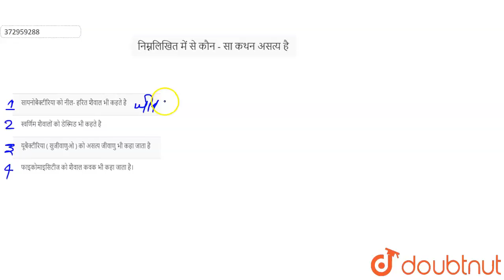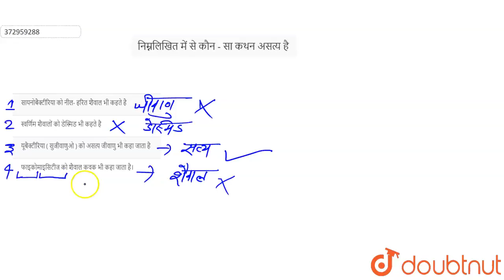निम्नलिखितमें से कौन- सा कथन असत्य है | 12 | जीवधारियों का वर्गीकरण | BIOLOGY | NEET PREVIOUS Y...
निम्नलिखितमें से कौन- सा कथन असत्य है
Class: 12
Subject: BIOLOGY
Chapter: जीवधारियों का वर्गीकरण
Board:NEET

👉 Have Any Query? Ask Us.